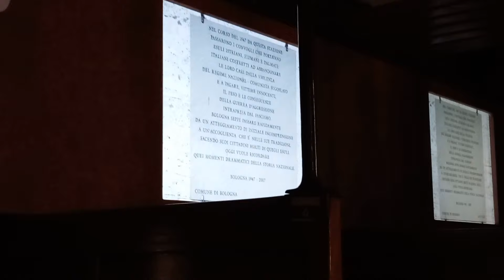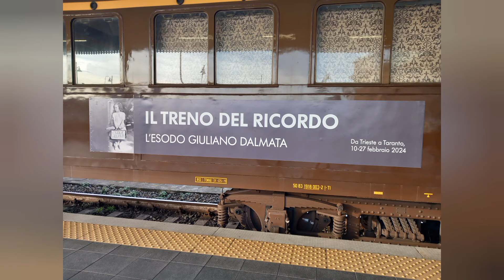Il treno del ricordo 2024 a Genova Piazza Principe!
Video registrati il 15 febbraio 2024 insieme a @oscarparodi656 @autobusperpassione @Manu663-kk3cb @icaimano656